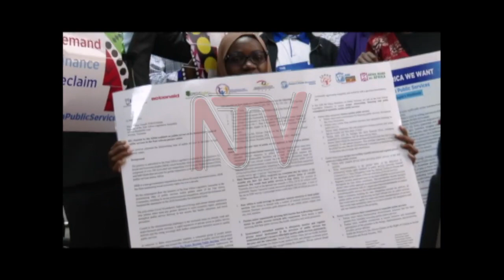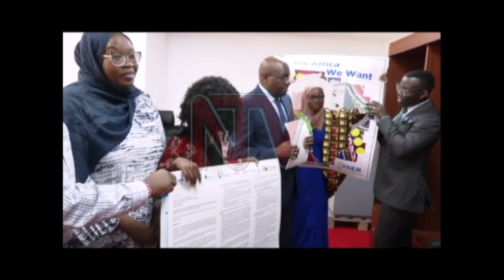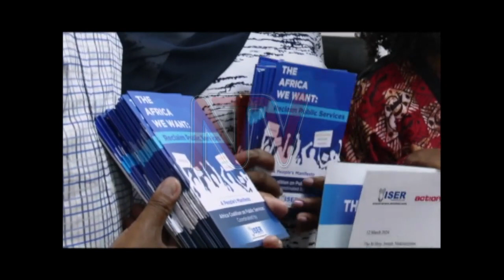Ebitongole binnakyewa byanjudde ensonga mu EALA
A coalition of 500 African civil society organizations and individuals petitioned the East African Legislative Assembly, sitting in Nairobi, to enact a law that will enforce the provision of public services to its citizens. The African Coalition on Public Services, coordinated by the Initiative for Social and Economic Rights (ISER), handed over the petition to the Speaker of the East African Legislative Assembly. Aired on 16th March 2024 during NTV Uganda Weekend Edition News Bulletin